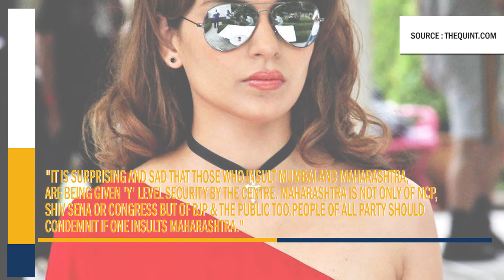Sena VS Kangana: Shiv Sena IT Cell Files Complaint Against Kangana[Detailed Report].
Sena VS Kangana

Shiv Sena IT cell has filed a police complaint seeking FIR under sedition charges against actor Kangana Ranaut.

The Shiv Sena IT Cell has filed a complaint at Shrinagar Police Station in Thane against Kangana, seeking FIR against her under 'charges of sedition for her Pakistan occupied Kashmir (PoK) analogy for Mumbai'.

Kangana Ranaut's comments against the Mumbai Police and Maharashtra created a stir in Shiv Sena. In response to a remark by Shiv Sena leader Sanjay Raut where he asked her not to come back to the city after the actor claimed she felt unsafe, Kangana compared Mumbai with PoK. Many senior leaders in the party have also condemned Kangana's remarks.

Taking a jibe at Kangana Ranaut, Raut had urged the Maharashtra government to take action against people defaming the Mumbai Police.

On Monday (7 September), Kangana was granted Y+ security by the Centre. Responding to this decision, Maharashtra Home Minister Anil Deshmukh said, "It is surprising and sad that those who insult Mumbai and Maharashtra, are being given 'Y' level security by the centre. Maharashtra is not only of NCP, Shiv Sena or Congress but of BJP & the public too. People of all party should condemn it if one insults Maharashtra."

No FIR has been registered against the actor so far